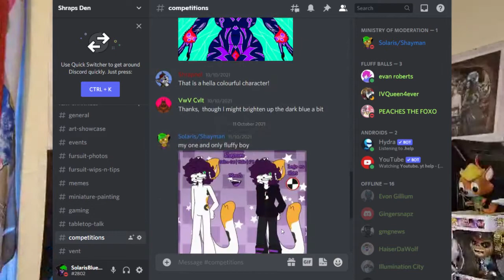We Have A Discord! (Guest Editor: Solaris)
Hey y'all!

MASSIVE shoutout to Solaris for suggesting I record this vid, and then editing it up for me! And for creating the discord server!